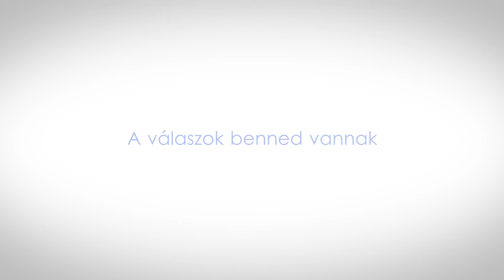Indigo projekt | Coach képzés Debrecenben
Filmet készítette: Rózsa produktum

Videoklip és reklámfilm rendelés, klipforgatás, videofelvétel. Marketing és film szolgáltatás. Debrecen, Szolnok, Nyíregyháza Budapest. Magyarország,

2016, Rózsa produktum